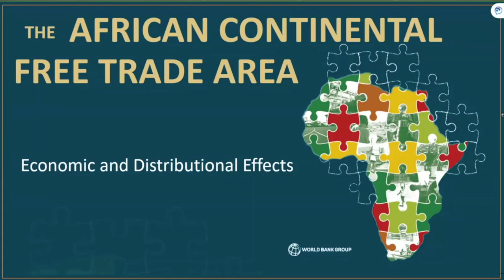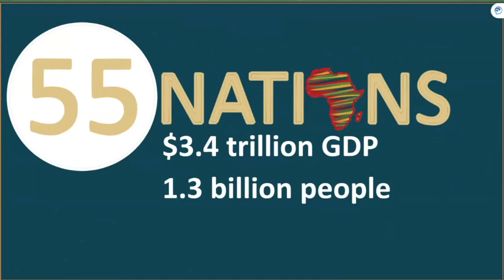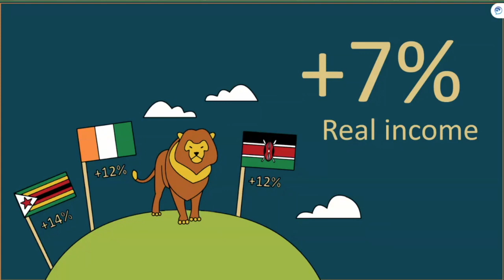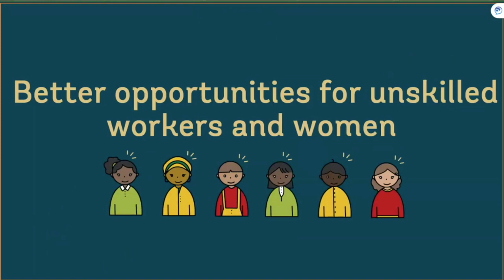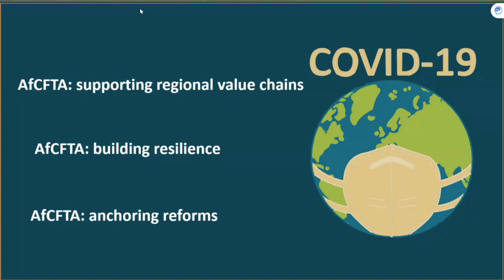Leading the Way: How Africa is Establishing a 21st Century Trade Agenda